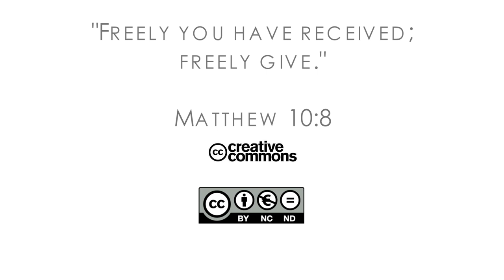17Q03 / 09 Невинно осужденная: Часть 2